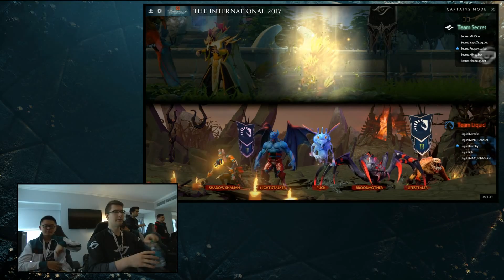Liquid vs Secret, The International 2017, Групповой Этап, Игра 1